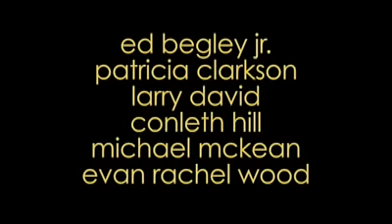Whatever Works | Official Trailer (2009)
Woody Allen returns to New York with an offbeat comedy about  a crotchety misanthrope (Larry David) and a naïve, impressionable young runaway from the south (Evan Rachel Wood). When her uptight parents, (Patricia Clarkson and Ed Begley, Jr.) arrive to rescue her, they are quickly drawn into wildly unexpected romantic entanglements. Everyone discovers that finding love is just a combination of lucky chance and appreciating the value of WHATEVER WORKS.